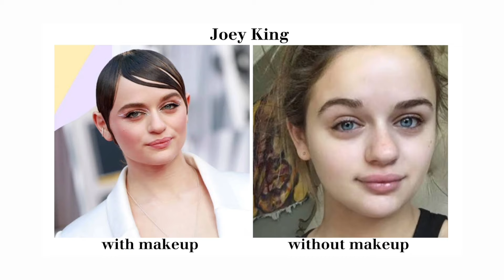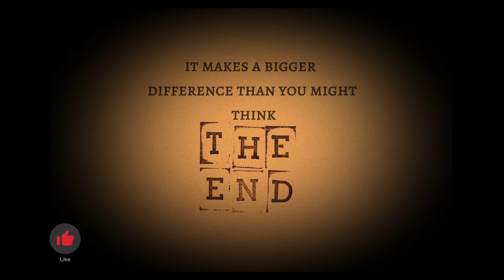Actresses Who Are Even More Gorgeous Without Makeup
Discover the natural beauty of these stunning actresses who prove that less is more! Watch as we reveal the stars who look even more radiant without a hint of makeup.

And to show some love, and support please give this video a thumbs up 👍👍